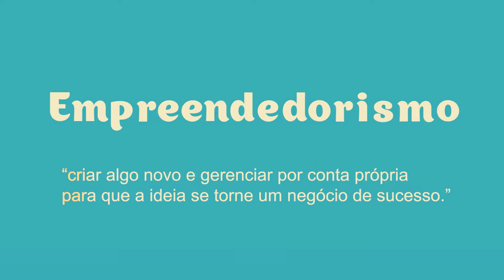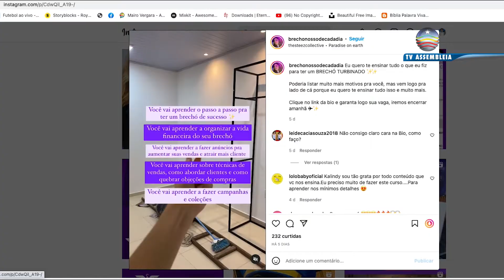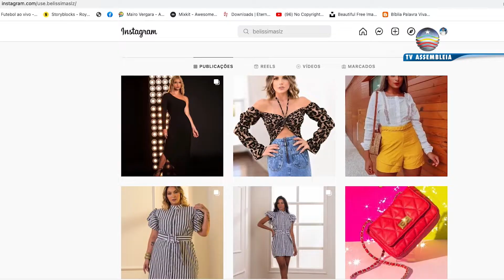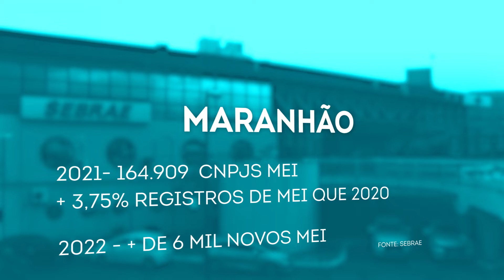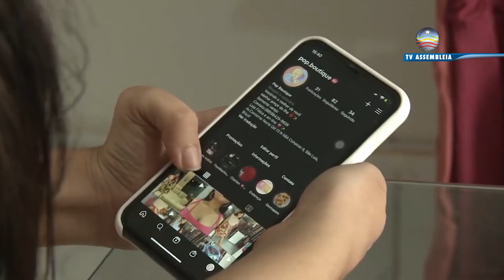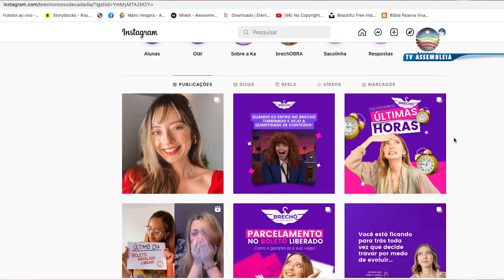Empreendedorismo e os desafios de se ter o próprio negócio no Maranhão